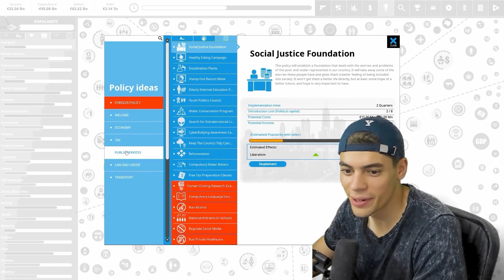uh... Laith??!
Clips are typically from grand strategy games from Paradox Interactive, including (but not limited to) Europa Universalis IV (EU4), Crusader Kings 3 (CK3), Hearts of Iron IV (HOI4)... and many more!